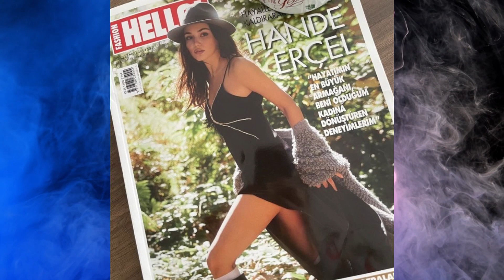Big surprise! Kerem Bursin's full support of Hande Ercel. New photos leaked